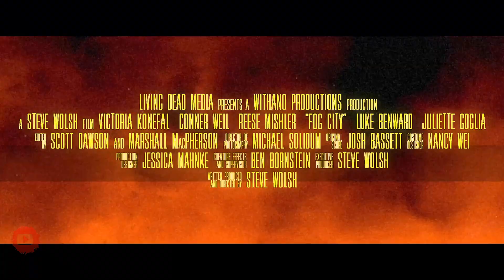FOG CITY - Trailer (2023) with Juliette Goglia & Luke Benward in 2K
A group of friends are forced to seal themselves inside a Cape Cod vacation home after a mysterious orange fog is released from a nearby factory. One trapped inside, they realize it's already too late.

Director:
Steve Wolsh

Writer:
Steve Wolsh

Stars:
Juliette Goglia, Luke Benward & Noah Gray-Cabey...